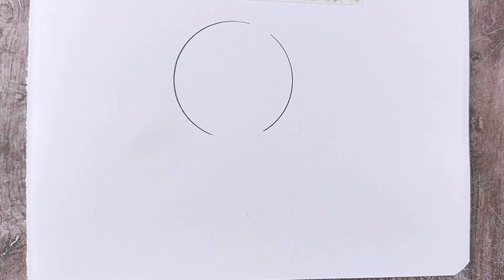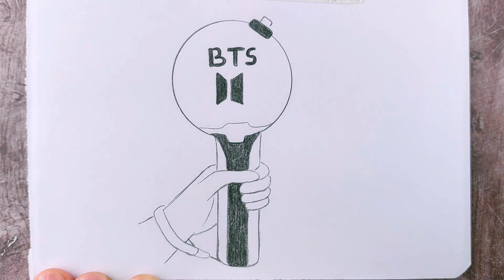Dibujo a lápiz de BTS simple paso a paso / Cómo dibujar un dibujo de BTS simple y fácil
Cómo dibujar a lápiz paso a paso.
Aprende a dibujar a lápiz
chicas, paisajes